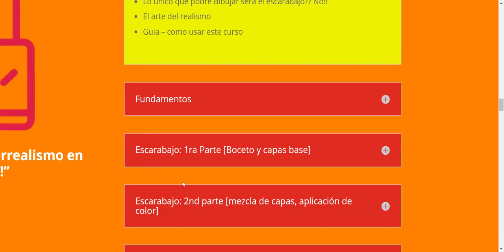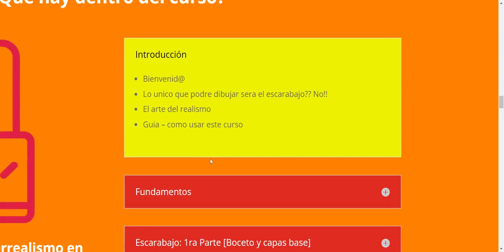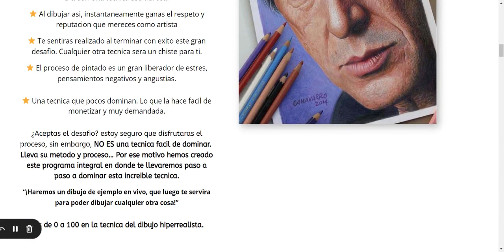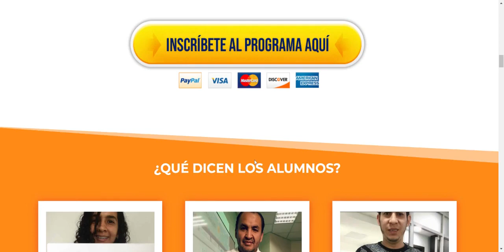🔴Fotorealismo a Color Curso de Dibujo Hiperrealista REVISION 2023 ¿Funciona? ✅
DEJA BOQUIABIERTOS A TODOS CON UNOS DIBUJOS DE OTRO NIVEL
¡INCLUSO A TI MISMO!

👇Mira el siguiente video y DESCUBRE como vas a lograrlo👇

“El arte lava del alma, el polvo de la vida cotidiana”

– Pablo Picasso –

¿Sientes que tus dibujos no son valorados?

¿Te gustaria ser reconocido como artista?

¿Te gustan los desafios?

¿Quieres empezar a formarte una reputacion en el mundo del arte?

¿Te gustaria poder vivir de tus dibujos?

¿Quieres dejar de estar tan estresado?

Entonces, ¡éste curso es para ti!

¿Sabías que dominar el hiperrealismo es lo mejor que puedes hacer como artista?

La mayoría cree que es imposible que una persona comun pueda lograr este nivel de realismo. ¡Error! tu puedes lograrlo tambien, con la guia adecuada. Ademas, el hiperrealismo trae consigo una serie de beneficios para ti.

⭐ Impresiona con tus dibujos, ni siquiera tu mismo te lo vas a creer. Una tecnica asombrosa.

⭐ Al dibujar asi, instantaneamente ganas el respeto y reputacion que mereces como artista

⭐ Te sentiras realizado al terminar con exito este gran desafio. Cualquier otra tecnica sera un chiste para ti.

⭐ El proceso de pintado es un gran liberador de estres, pensamientos negativos y angustias.

⭐ Una tecnica que pocos dominan. Lo que la hace facil de monetizar y muy demandada.

¿Aceptas el desafio? estoy seguro que disfrutaras el proceso, sin embargo, NO ES una tecnica facil de dominar.  Lleva su metodo y proceso… Por ese motivo hemos creado este programa integral en donde te llevaremos paso a paso a dominar esta increible tecnica.

“¡Haremos un dibujo de ejemplo en vivo, que luego te servira para poder dibujar cualquier otra cosa!”

Iras de 0 a 100 en la tecnica del dibujo hiperrealista.

¿QUÉ DICEN LOS ALUMNOS?
VALENTINA SARNOZA
VALENTINA SARNOZA
ESTUDIANTE UNIVERSITARIA

“Luego de tomar el curso de hiperrealismo pude dominar la tecnica en a color en totalidad, ahora la he adaptado al blanco y negro que disfruto mas ”

JULIAN CASAS
JULIAN CASAS
INGENIERO Y PINTOR

“Me sorprendí al conocer el detalle al cual se puede llegar con simples lapices de colores.

Me gustó mucho el método que enseña Diego para desarrollar esta tecnica y las variantes que se pueden crear”

JOSE IGNACIO VASQUEZ
JOSE IGNACIO VASQUEZ
ESTUDIANTE DE COLEGIO

“Durante el programa digital aprendí varias técnicas que debo tener en cuenta antes, durante y después de la aplicacion.

Encontre el proceso del dibujo muy gratificante y relajante, es largo, pero cuando disfrutas no importa”

¿CON QUIÉN APRENDERAS?

¡Hola! Soy Diego Andres Mora, desde hace 3 años estoy relacionado activamente con el dibujo hiperrealista y con el dibujo en general… Bueno, desde que tengo memoria.

 Me he entrenado con los mejores en el tema de forma presencial, lo cual me ha permitido dominar esta tecnica lo suficiente como para poder compartirtela.

El  hiperrealismo ahora forma una parte importante de mi vida, y es una de mis actividades favoritas. Realmente es algo que quisiera compartir con los demas

¡Quiero que tu también lo puedas lograr!

Aqui abajo te dejo algunos de mis trabajos